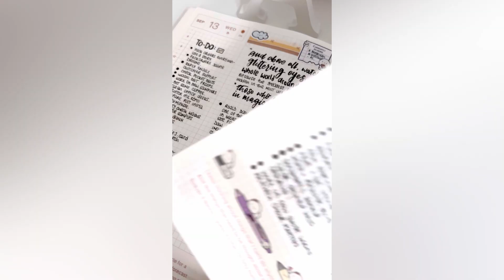Hobonichi Cousin spreads flip through- EMAS planner stickers